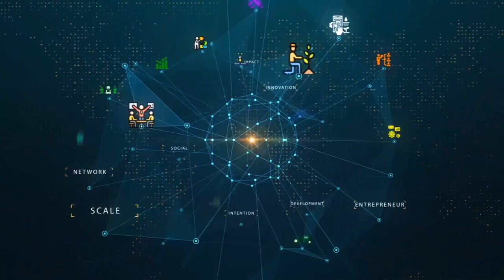Dr. Gururaj 'Desh' Deshpande invites you to Development Dialogue 2020.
Dr. Gururaj ‘Desh’ Deshpande, Founder of Deshpande Foundation, warmly welcomes you to Development Dialogue 2020 at the Hubballi Sandbox. The theme this year is ‘Aligning with Intention, Innovation & Impact’. Development Dialogue is an international social entrepreneurship ecosystem conference hosted in Hubballi, Karnataka by Deshpande Foundation India.
Know more about the conference.

to register for Development Dialogue 2020

Development Dialogue is attended by global visionaries, impact investors, representatives from non-profits and for-profits as well as people from local communities. The conference brings stakeholders from around the world to the Hubballi Sandbox to share proven models, innovations, transforming perspectives, and to exchange ideas about what makes the most impact and lasting change.